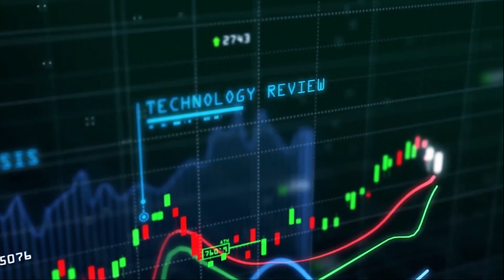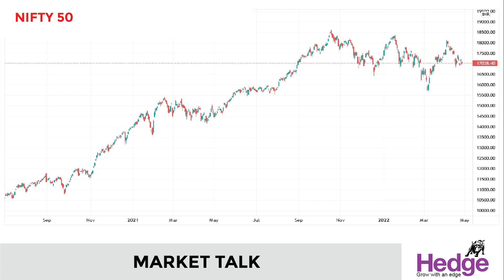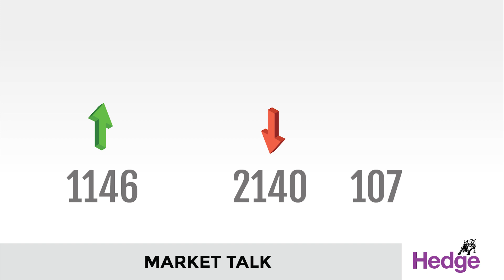റിലയന്‍സിന്റെ വിപണിമൂല്യം 19 ലക്ഷം കോടി | Hedge Market Talk 27th April 2022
റിലയന്‍സ്‌ ഇന്റസ്‌ട്രീസ്‌ 19 ലക്ഷം കോടി രൂപ വിപണിമൂല്യം കൈവരിക്കുന്ന ആദ്യത്തെ ഇന്ത്യന്‍ കമ്പനിയായി. ഇന്ന്‌ റിലയന്‍സിന്റെ ഓഹരി വില 2828 രൂപ എന്ന എക്കാലത്തെയും ഉയര്‍ന്ന വില രേഖപ്പെടുത്തി.